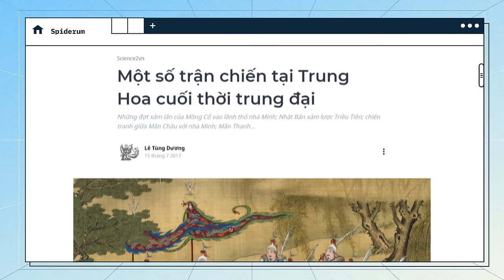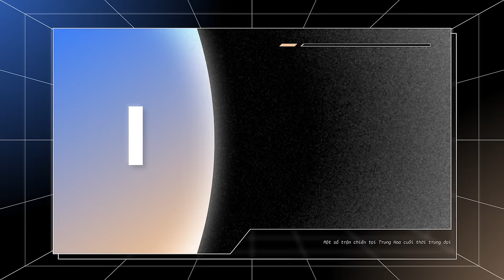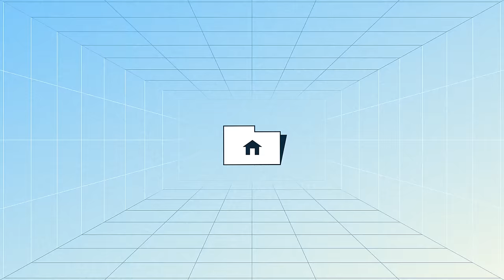TRUNG HOA cuối thời trung đại: 7 trận chiến KHÔNG THỂ KHÔNG NHẮC ĐẾN | Lê Tùng Dương | Thế giới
📝 Bài viết gốc: Một số trận chiến tại Trung Hoa cuối thời trung đại
✍️ Tác giả: Lê Tùng Dương
🎤 Dẫn video: Nam
🧑🏻‍💻 Video editor: Wibu
🕵🏻 Hiệu đính: Hải Stark

Nội dung:
00:00 - Start
01:09 - Ứng Châu năm 1517
02:01 - Bình Nhưỡng năm 1593
03:32 - Sarhu năm 1619
04:47 - Trấn Giang năm 1645
05:39 - Hai lần hãm thành Albazin từ 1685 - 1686
07:37 - Maymyo năm 1767
09:01 - Yarkand năm 1830